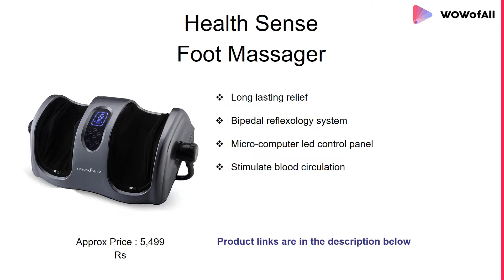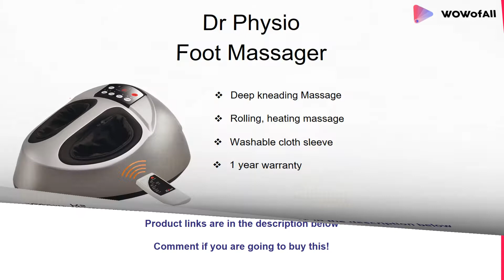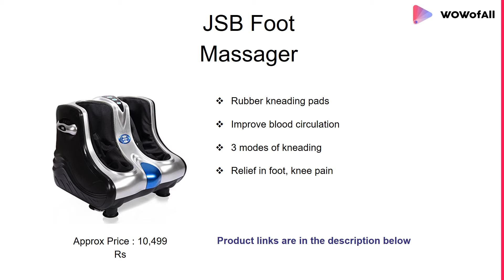Best Foot Massagers in India: Complete List with Features, Price Range & Details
List of 10 Best Foot Massagers In India

Searching for best Foot Massagers?? Then here we provide the list of Best Foot Massagers In India!

1. JSB HF05 Leg and Foot Massager

2. Lifelong LLM99 Foot, Calf and Leg Massager

3. Dr Physio (USA) Electric Powerful Shiatsu Foot Massager

4. Agaro Relaxing Foot & Calf Massager

5. Quantico Foot & Leg Massager With Vibration Kneading Massage

6. Sterling ARG Kneading and Rolling Foot Massager

7. HealthSense LM 310 Heal-Touch Foot Massager

8. JSB HF28 Foot Massager Machine for Pain Relief

9. SToK ST-FM01 Electric Shiatsu Kneading Rolling Foot Massager

10. Robotouch Reflexo Leg Foot and Calf Massager

Is Foot Massager good for health?

Is a foot massager good for neuropathy?

What is the best foot massager for plantar fasciitis?

What is the best foot massager?

Do foot massagers really work?

Do foot spas help poor circulation?

Is massage good for nerve damage?

Is massage good for sciatica?

Is a foot massager good for diabetics?

Can you massage plantar fasciitis?

What is the best foot spa massager?

What is the best back massager to buy?

Can diabetics use a foot bath?

Are circulation boosters good for diabetics?

What plantar fasciitis feels like?

Can Plantar fasciitis go away on its own?

How do you cure plantar fasciitis?